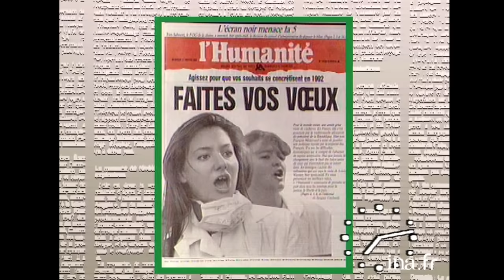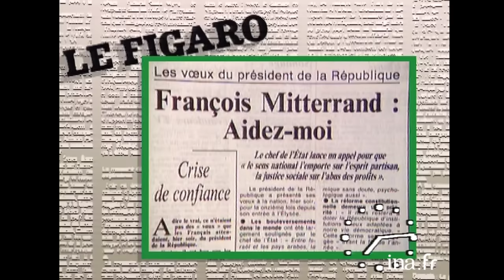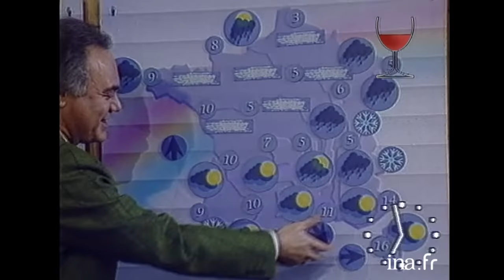🤣 Les fous rires cultes à la télévision, volume 2 ! 🤣 | Archive INA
INA Culte a compilé pour vous la suite des meilleurs fous rires de la télévision française des années 70 à 2000 ! Lapsus, comparaison douteuse ou potache, les présentateurs et personnalités du petit écran sont parfois confrontés à des situations où il devient difficile de garder son sérieux.  Avec :
 00:00 "La boite à chat", 19/20 Lorraine,  France 3, 2010.
00:32 "Les tritons crêtés", 19/20 Lorraine, France 3, 2011.
00:55 "Lapsus pédagogique", Télé Poitou-Charentes, FR3, 1982.
01:35  Les queues au JT, FR3 Régions, 1991.
01:42 "La grosse barre" de Thierry Beccaro, Télé-matin, A2, 1992.
03:30 "La chasse d'eau de l'avenir" avec Thierry Beccaro, Télé-matin, A2, 1991.
04:03 Thierry Baccaro et Petra Nussbaum, Quarante degrés à l'ombre, France 2, 1995.
04:45 Thierry Beccaro et son ours en peluche, Matin bonheur, A2, 1989.
05:18 "Winny l'ourson" avec Roger Zabel et Jean-Daniel Flaysakier, Télé-matin, A2, 1989.
05:43 Fou rire sur le plateau d'Olivier Minne, Matin bonheur, A2, 1995.
07:07 Fou rire d'Elsa Bezin, 19/20 Bourgogne, France 3, 2013.
07:17 Fou rire de Pierre Salviac, Stade 2, A2, 1978.
08:44 Une interview haut perché, Magazine du Rugby, FR3 Toulouse, 1985.
09:00 "Le séchoir à gaz" de Jacques Gourrier, Télé Caroline, FR3, 1989.
10:27 Recette avec Christophe Dechavanne, C'est encore mieux l'après-midi, A2, 1985.
11:33 Christophe Dechavanne et Martin Lamotte, C'est encore mieux l'après-midi, A2, 1986.
12:09 Lapsus alcoolisés, FR3 Régions, 1991.
12:50 Anémone et Thierry Lhermitte , Mardi cinéma, A2, 1985.
13:55 Fou rire de Gérard Holtz, Journal, A2, 1978.
15:34 Fou rire de Denise Fabre, Actualités dernière, TF1, 1979.
16:28 Fou rire de Laurent Vilain, JT soir Reims, France 3, 2001.
16:51 Fou rire en fin de journal, France 3 Régions, 1992.